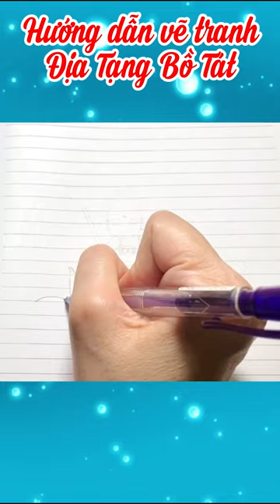Bài 3: Hướng dẫn vẽ Tranh Địa Tạng Bồ Tát Chi Bi đơn giản | Admin